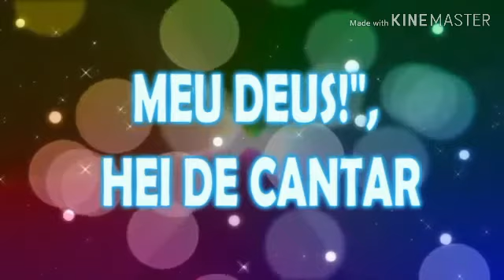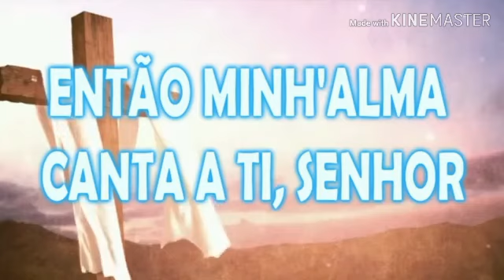GRANDIOSO ÉS TU - LUZ